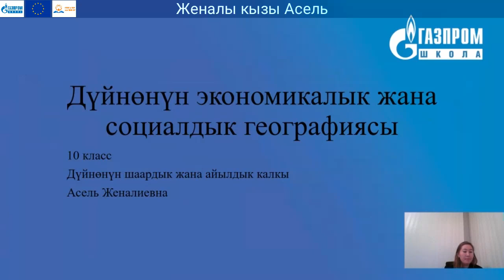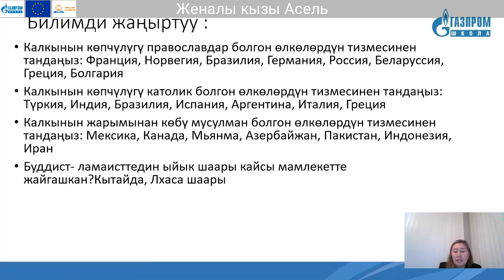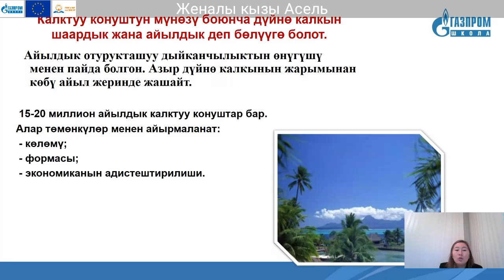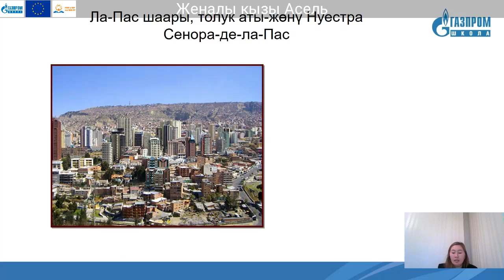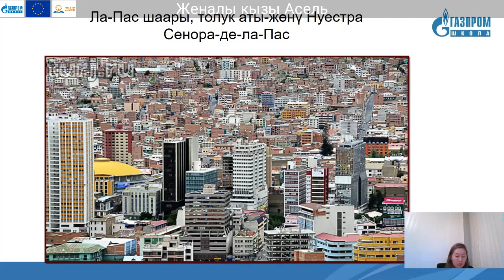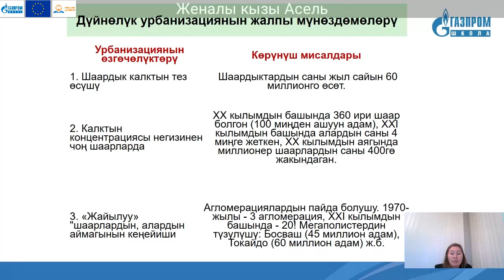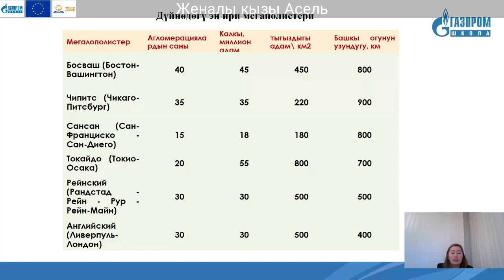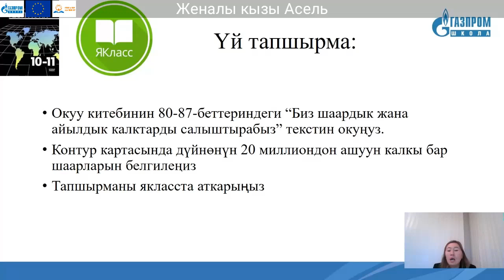10 класс, География, Женалиевна Асель.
Тема: Дүйнөнүн шаардык жана айылдык калкы.